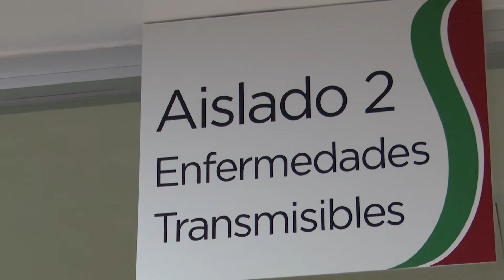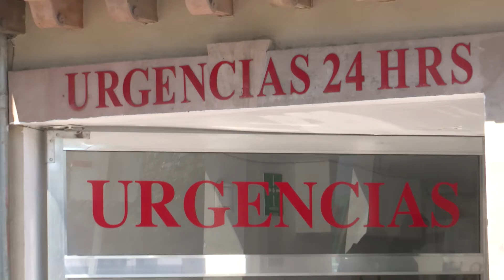Prevé secretaría de salud, una cuarta ola de contagios de covid19 para finales de este 2021.